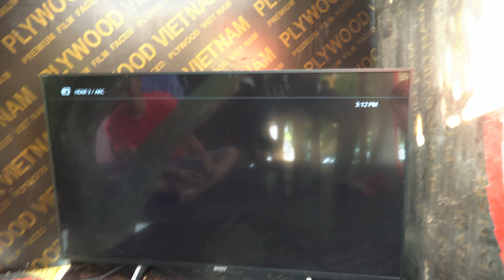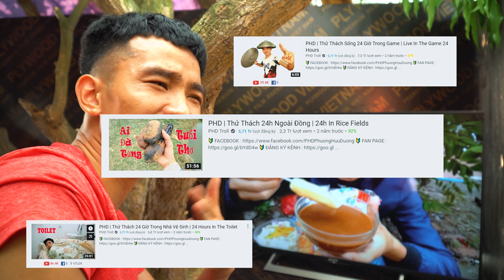PHD - Làm Nhà Trên Cây Với Đầy Đủ Tiện Nghi | Make a Tree House